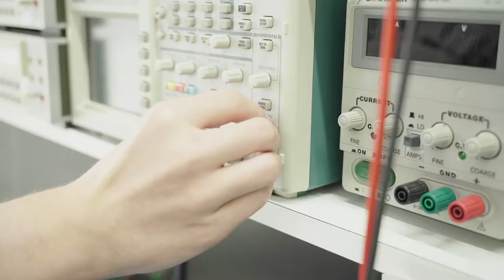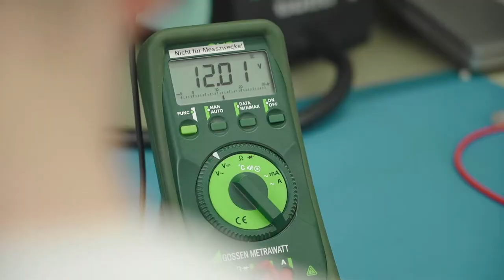Lehre als Elektroniker/-in EFZ bei WEKA AG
Ein Einblick in den Alltag einer Lehrstelle bei der WEKA AG in Bäretswil, Zürich als Konstrukteur/-in EFZ